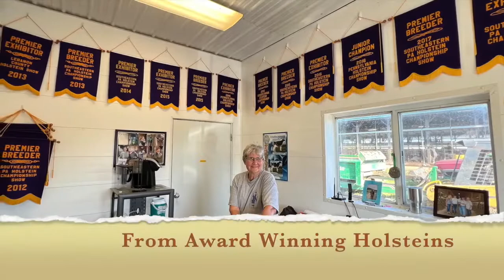Visit A Holstein Cow Dairy Farm With Us!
June is Dairy Month, so we took a trip to Brook-Corner Holsteins in Lebanon County, PA, where they milk 375 cows.